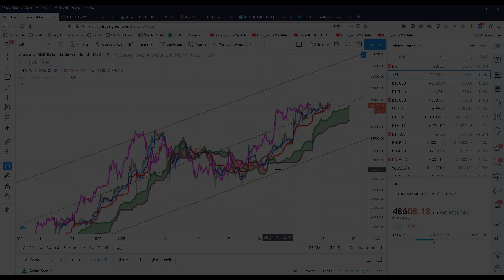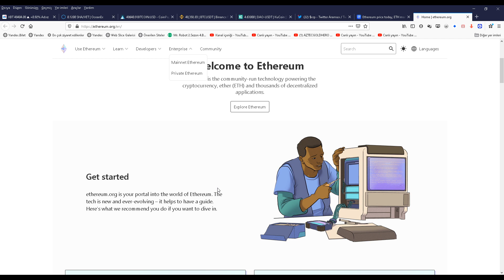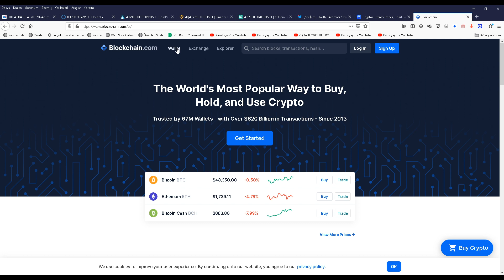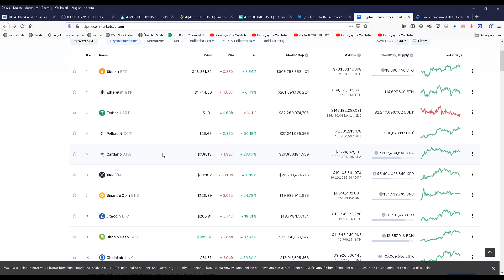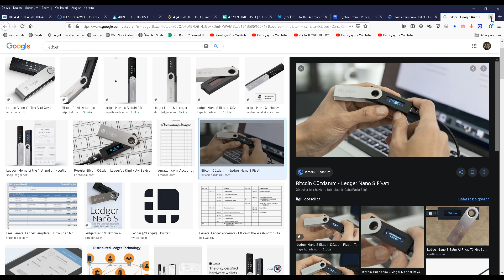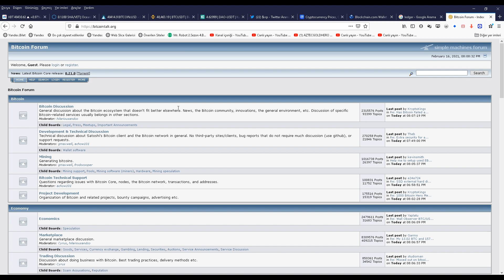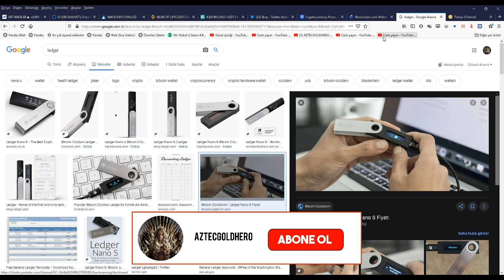KIMI KANDIRIYORSUN SEN !